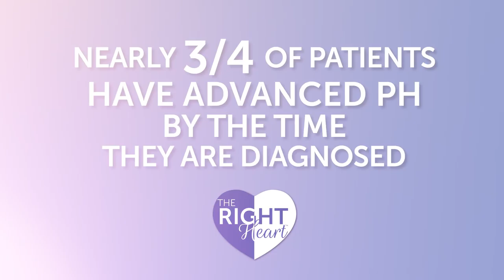Terrence J on the Periwinkle Carpet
Pulmonary Hypertension Association (PHA) celebrity ambassador Terrence J speaks with Kerry Babylon about living with pulmonary hypertension (PH).

PH is characterized by increased pressure in the blood vessels of the lungs, which can lead to death from right-heart failure and affects infants, children and adults of all races and ethnic backgrounds. Common PH symptoms can include shortness of breath, fatigue and chest pain. Consequently, this complex disease is often misdiagnosed — for example, as asthma — leading to delays in proper treatment and costing patients valuable time. With early and accurate diagnosis, PH treatments can extend and improve the quality of life for many people living with the disease.